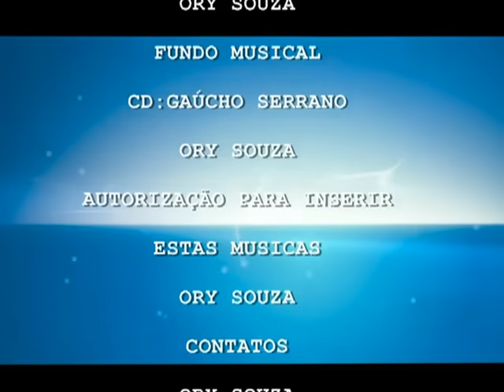Doma Tradicional 03-Ory Souza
Trabalho realizado por Ory Souza, no rancho do seu amigo Renato Azambuja. em Brasil. na introdução ele aparece sentado ao lado do fogo de chão, tomando chimarrão bem ao estilo que foi criado. na sequencia ele destaca a Doma Tradicional. A lida dora e honesta de trabalhadores rurais que arriscam suas vidas na luta com animais selvagens, criados junto a natureza e pegados diretamente para a doma.

MUDANÇA NO TESTO RESPOSTA A INÚMERAS CRITICAS
Realmente existem pessoas pouco inteligente,  também aqueles que pensam que sabem tudo e são donos da verdade e do mundo.  Por aqui nos reconhecemos a inteligencia, a grandeza, a educação, a intelectualidade de um critico pela maneira que ele se dirige aos seus criticados. Por aqui não existe pete Shop e nem se usa shampoo importado e nem se da beijinhos. Estes animais são selvagens criados junto a natureza capaz de arrancar o braço de um deles com apenas uma mordida ou  levar a óbito com um coice ou manotaço. Estes animais não são criados em apartamento com ar condicionado e com meia duzia de empregados baratos alisando o pelo e dormindo nas cocheira junto com eles. Estes humildes trabalhadores rurais arriscam sua vidas trabalhando honestamente para se sustentar e sustentarem as suas famílias.  Estes humildes trabalhadores realizam os seus trabalhos da maneira que aprenderam com seus pais que aprenderam com seus avos e assim sucessivamente. Visando o custo beneficio. Eles não tem dinheiro e nem tempo para ficar alisando pelo de cavalo.  Esta é a cultura deles e devemos respeitar ou então fazer alguma coisa para melhorar a vida destes humildes trabalhadores rurais e animais em questão. Mais devemos fazer isso com coerência, educação e respeito. Não adianta aparecer por aqui ostentando grandeza e supostas sabedoria, sem conhecimento de causa. Seria ótimo que todos  tivessem condições, tempo e dinheiro  para uma doma racional de qualidade igual ou parecidas com aquelas realizadas por domadores profissionais com um custo as vezes superiores ao valor do animal. Que todos pudessem realizar os seus trabalhos e conduzir as suas vidas com profissionalismo,  técnica luxo e mordomias. Não se pode comparar aqueles que vivem brincando e se divertindo no lombo de um cavalo, sem saber o custo e de onde vem este recurso e quem pega no pesado para bancar tudo isso. Eu penso igual a todos e acho que estes animais mereciam um tratamento melhor. E estes humildes trabalhadores também. Por isso cada um de nos devemos fazer a nossa parte para que isso aconteça. Somente criticar fazer demagogia barata e ostentar supostas grandeza e sabedoria, não resolve  o problema. Seria muito bom que todos soubessem ler e tivesse vários  livros teóricos para consultar cada ação de suas vidas. Conforme a orientação de profissionais supostamente inteligentes. donos da verdade e do mundo. Portanto aconselho a cada um fazer a sua parte. E quando sobrar tempo de dar uma  analisada na historia dos supostos inteligentes, evoluídos e poderosos que destroem nações inteiras de homens, mulheres e crianças indefesas com misseis e bombas nucleares de longo alcance e altíssimo custo financeiro. Algumas bombas nuclear a menos, fabricada pelos supostos inteligentes, evoluído e poderosos dava para matar a fome e distribuir livros teóricos relevantes para quase toda a população de famintos, analfabetos e ignorantes existente no planeta terra. Assim sendo,  aconselho  a darem também uma conferida na historia daqueles que usam arma de fogo, cacetes, bombas de gaz lacrimogênios para conduzir os seres humanos. Dar também uma conferida nos esporte com altíssimo poder econômico realizados nas arenas com requintes de crueldade e ostentação de poder econômico.  Aproveitem também para dar uma olhada nas historias dos pedófilos, sequestros seguidos de morte, dos traficantes de mulheres e crianças, dos ladrões, dos corruptos que desviam verbas que poderia ser utilizadas na educação, na orientação, na saúde, na alimentação e nas moradias dos humildes trabalhadores rurais e de todos aqueles que vivem na miséria por conta disso. De todos aqueles  que formam a base da piramide social. Depois que verificarem tudo isso. Concordo perfeitamente que realmente existem pessoas pouco inteligentes neste mundo.  E que isso que estão criticando não chega a ser nem uma pontinha do iceberg da podridão que existe na sociedade que  pertencemos. Muita exigência com os humildes e conivência com os supostos inteligentes, evoluído e poderosos. Um grande abraço e boa sorte a todos. Muito obrigado pela atenção. Foi um prazer e mais do que isso um privilegio estar mais uma vez presente nesta pagina.